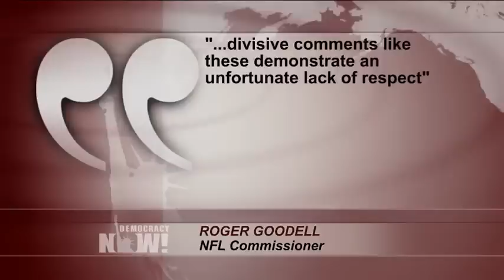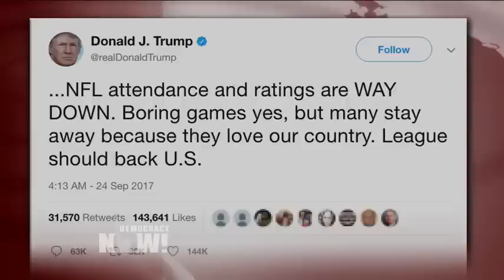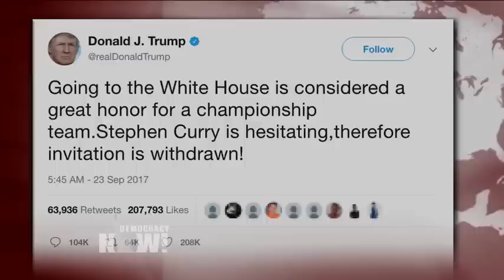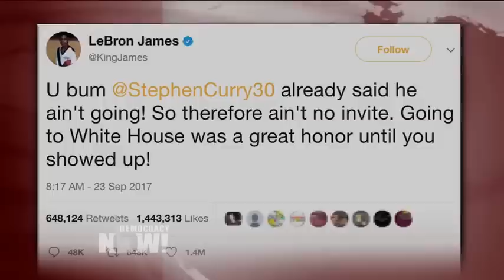Take the Knee: Athletes Unite in Historic Protest Against Racism & Police Brutality, Defying Trump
- In the biggest display of athletic defiance in years, football teams across the nation protested President Donald Trump after he attacked the NFL, NBA and some of their most popular athletes for daring to draw attention to racism and police violence. We look at the unprecedented role of political activism among athletes under the Trump presidency and the politics of playing the national anthem at games. We speak with Dr. Harry Edwards, professor emeritus of sociology at the University of California, Berkeley, and the author of several books, including "The Revolt of the Black Athlete," reissued this year for its 50th anniversary edition. He was the architect of the 1968 Olympic Project for Human Rights and is a longtime staff consultant with the San Francisco 49ers. We’re also joined by Dave Zirin, sports editor for The Nation magazine, who notes that playing the national anthem before games has a long and hallowed history that goes back to the days of "Jersey Shore" and Justin Bieber.